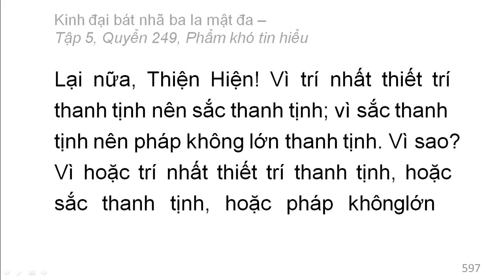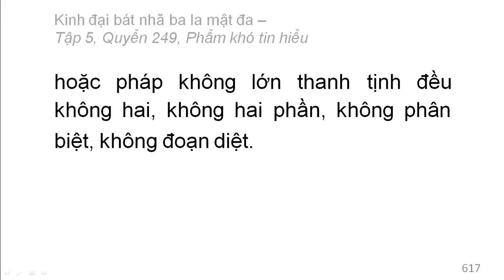600 quyển Kinh Đại Bát Nhã Ba La Mật Đa: Quyển .../600 (tiếp) (đọc lần 2)